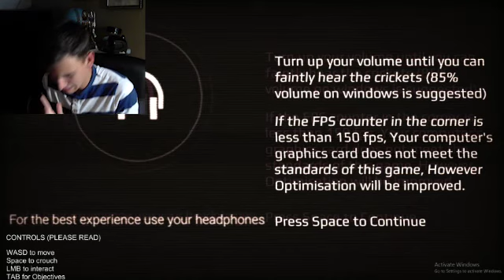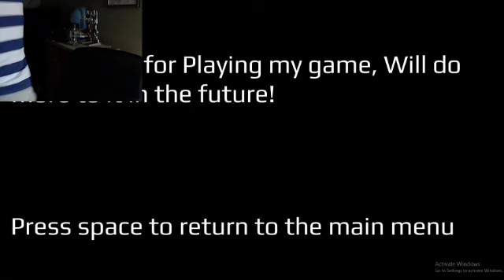IMA MISS JACOB - Buried Beneath Demo Horror Game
In this video i am trying to find Jacob where i do and make very comfortable love with him afterwards where he finds me which you will find out at the end! :) Like and sub thanks!